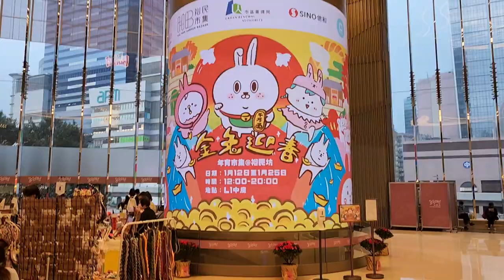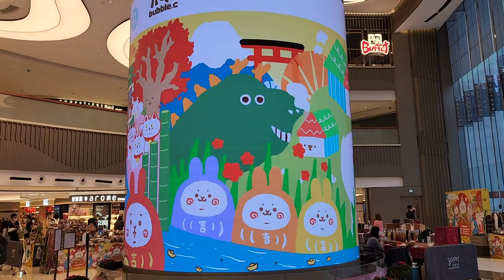「 金兔迎春・年宵市集」YM² 裕民坊 x LOCOLOCO - 2023年01月12日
錄影日期:2023年01月12日
錄影器材:Samsung Galaxy S22+ 5G
剪輯軟件:iMovie (Apple macOS)
影片解像度:1920x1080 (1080p,Full High Definition)
影片長度:2分0秒